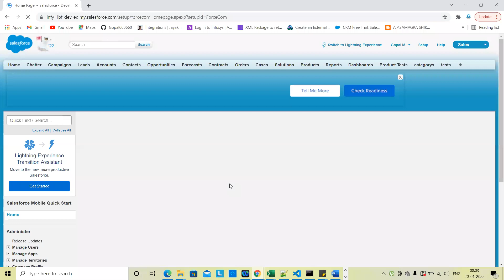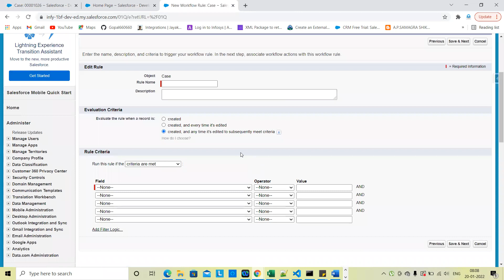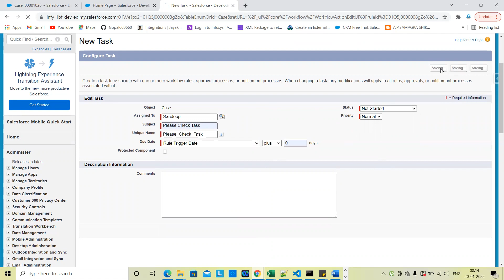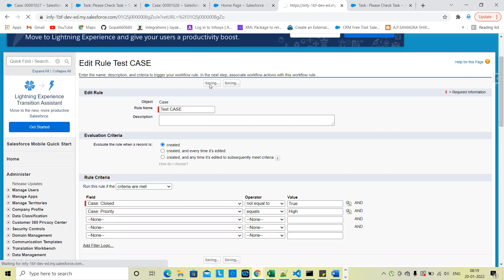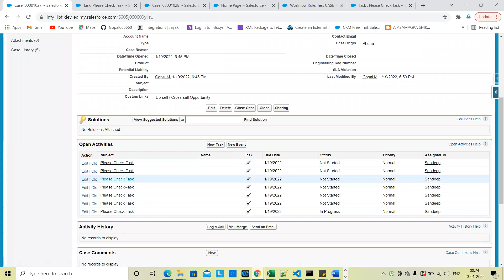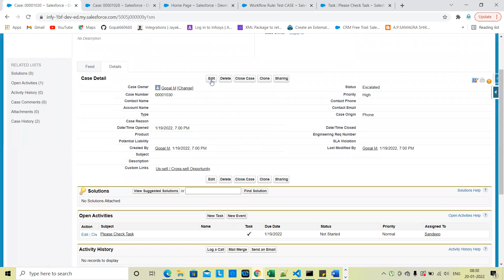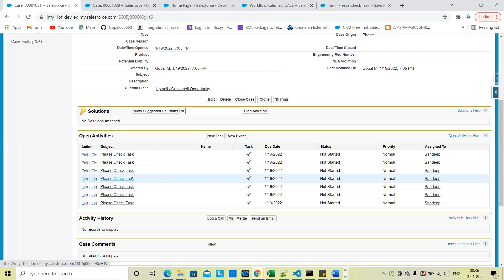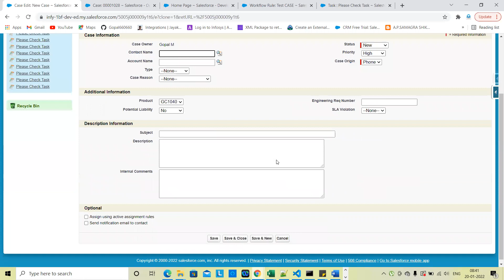Salesforce workflow rules ! Admin Workflows Rules ! Actions